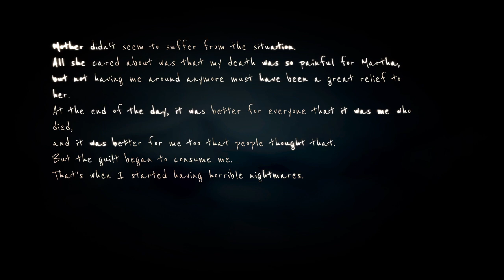Martha Is Dead The First Dream